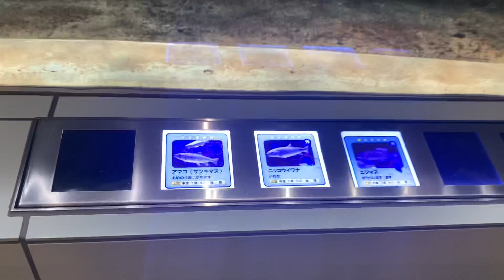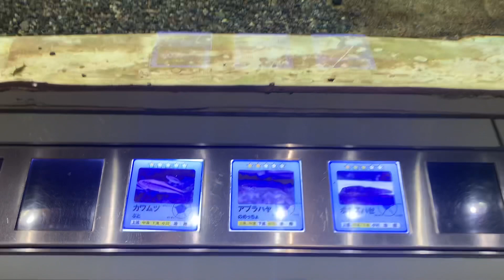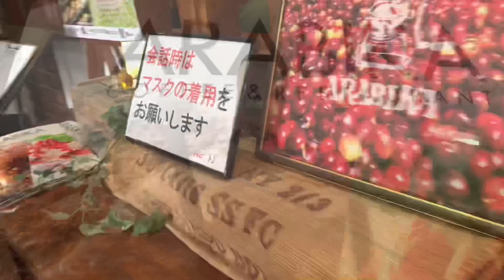SPRINGTIME 2022| PLUM BLOSSOM | Living in Japan | Vlog#21